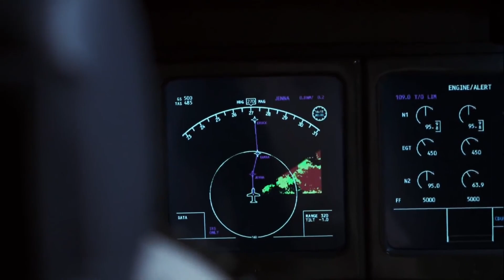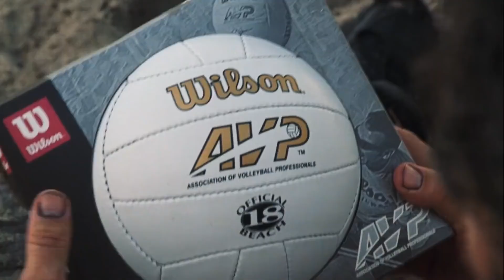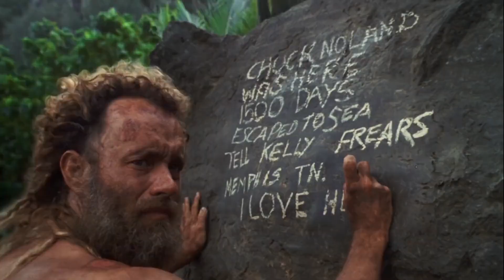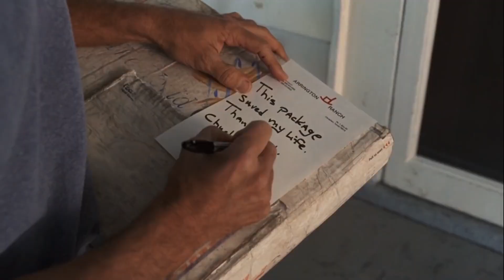AIR PLANE CRASH LEAVES MAN STRANDED ON A ISLAND (Cast Away 2000)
A FedEx executive undergoes a physical and emotional transformation deserted island.

slasher movies ending explained in hindi horror movie explained in hindi horror stasher movie explaine